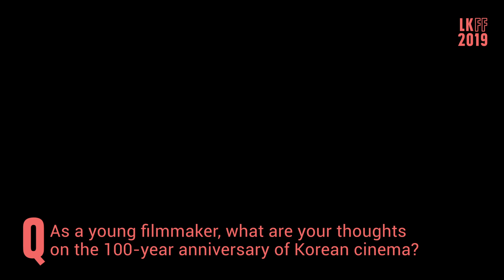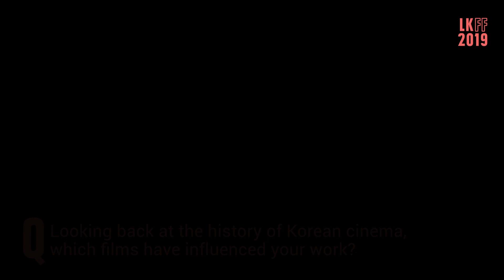Director Lee Byeong-Heon Exclusive Interview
We were lucky enough to grab an interview with Lee Byeong-Heon, director of action comedy and major box office hit ExtremeJob.

Discover the filmmaking process behind the second most-viewed film in Korean history in this exclusive clip.

Our LKFF screening at Regent Street Cinema on 6 November is already sold out, but if you’re outside of London you might just be able to catch this brilliant film on tour

And for the full line-up of London Korean Film Festival screenings, check out our